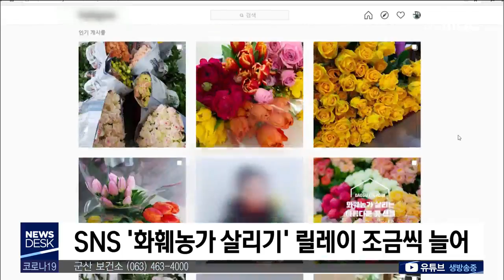[뉴스데스크] 시름 잠긴 화훼농가..'꽃 사주기 릴레이' 이어질까